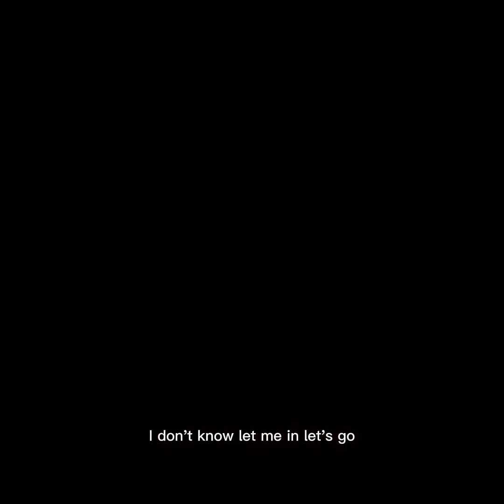Assassins creed nexus: to Rhode Island!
After defeating the templars in Boston we have moved on to Rhode Island and we work to take a captain (I think) hostage!
On a side note:I am really really sorry for not uploading I just Didint really want to but now it’s here so be happy!